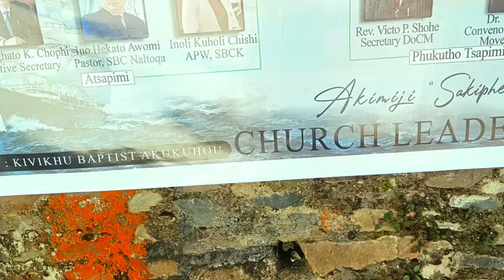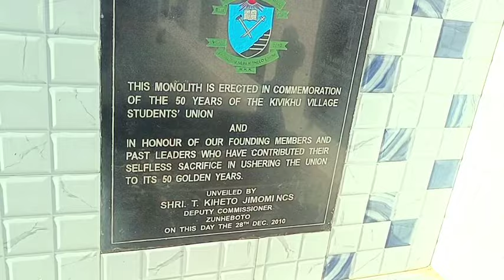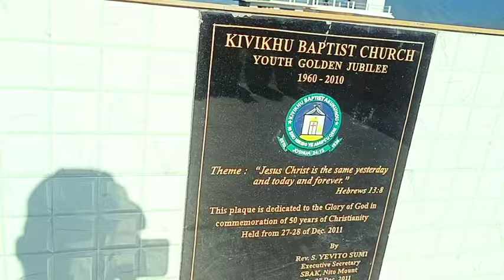Alhou shepe ,ino Hekato, Awomi, pastor, SBC Naltoqa.